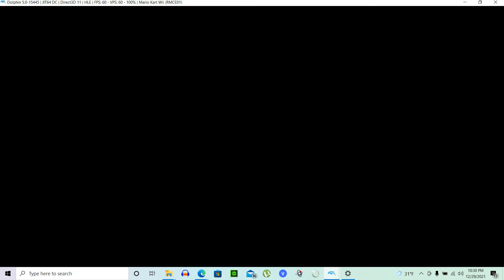Mario Kart Wii Custom Track Arizona Highway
This Track Was Created By WiiLuigi